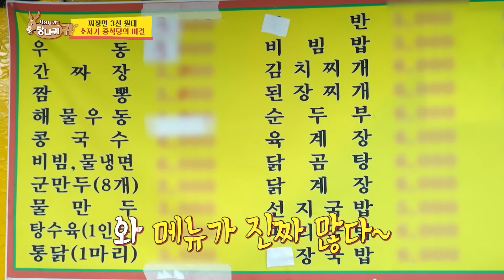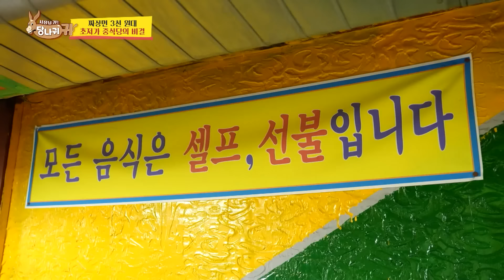[사장님귀는당나귀귀] 아직도 3천원 짜장면이 있다고? 초저가 음식으로 월 매출 6천만원 올린 비법은?｜KBS 240421 방송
사장님귀는당나귀귀 🐴 일요일 오후 4시 40분 KBS 2TV

고물가시대, 식당 경영에 도움을 얻기 위해 찾아 나선 '초저가식당'
아직도 3천원 짜장면을 파는 곳이 있다?
박리다매로 월 6천만원 수익을 올리는 사장님, 그 비법은?